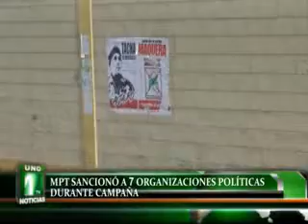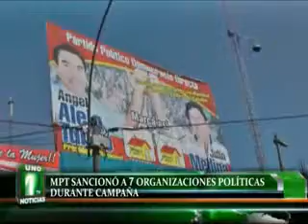MPT SANCIONÓ A 7 ORGANIZACIONES POLÍTICAS DURANTE CAMPAÑA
Siete organizaciones políticas fueron sancionadas durante campaña electoral, por colocar propaganda o publicidad en lugares no permitidos, informo la Gerente de Desarrollo Urbano de la Comuna Provincial, Mercedes Ruiz.